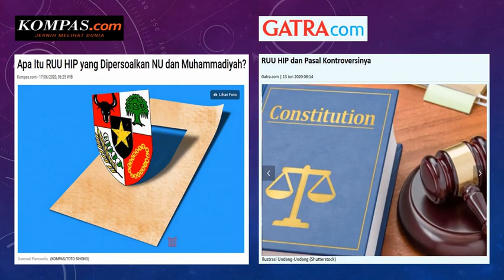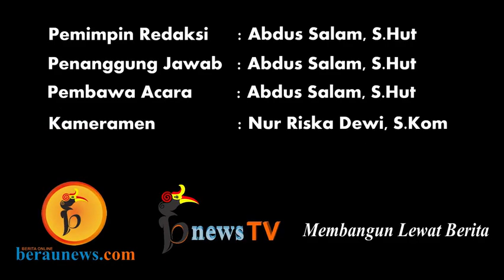Ideologi Komunis Diduga Menyusup, AAKI Demo Tolak RUU HIP